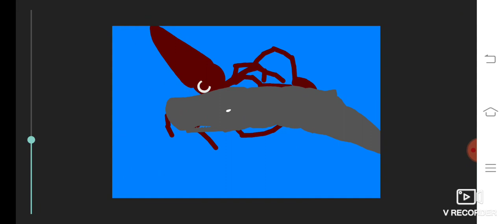tusoteuthis vs sperm whale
models by:@toxictheindoraptor